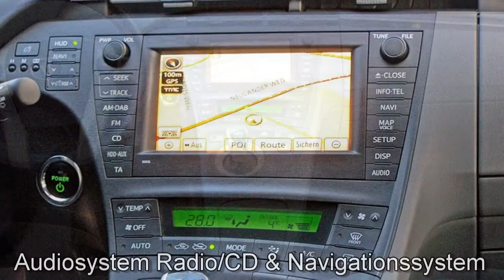Autohaus S+K Toyota Prius Hybrid Executive 322161 Navigation